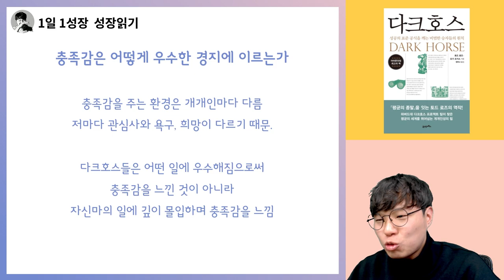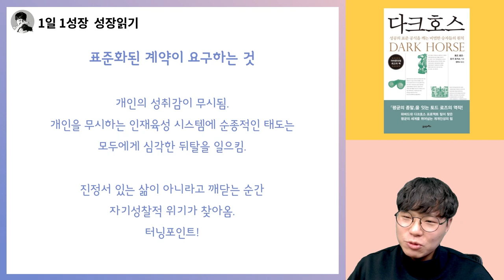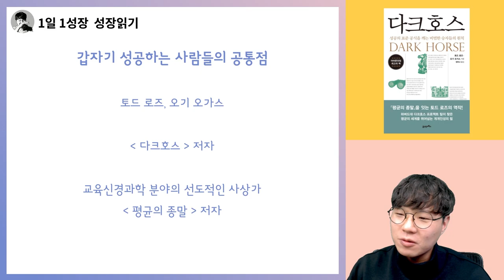분명 안될 것 같았는데 성공하는 사람들이 공통적으로 갖고 있는 것 I 다크호스 1부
📚 『 다크호스 』 구매하러 가기 📚

고맙습니다.